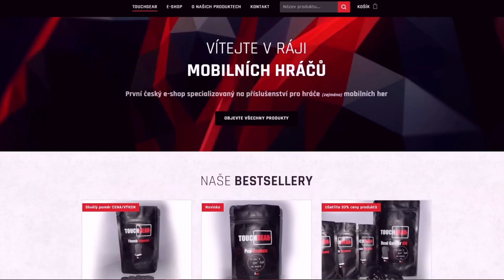NDRT - YOH + DOLY = DOBRÁ BITVA! | WoT Blitz